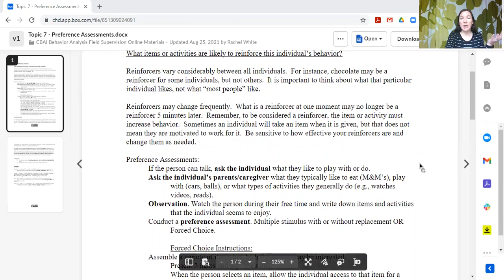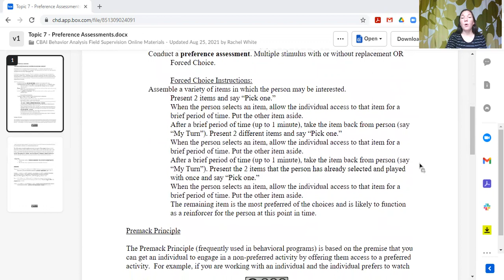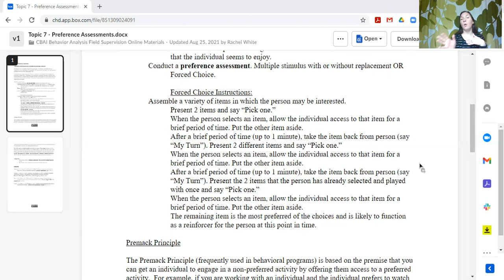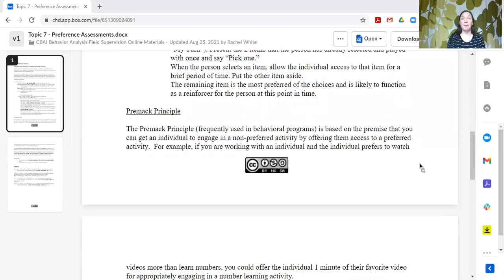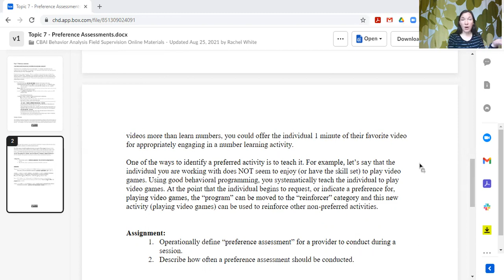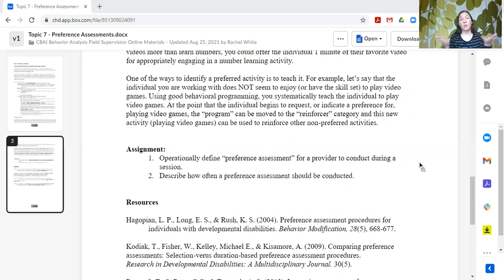Supervision Curriculum: Topic 7 Preference Assessments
Topic 7 covers how to conduct preference assessments. The Supervision Curriculum for Behavior Analysis is available as an Open Access Resource for supervisors to use when preparing trainees for taking the national certification exam. These topics provide content to cover the required field supervision hours, including activities for unrestricted hours.

Capacity Building for Autism Interventions (CBAI) Field Supervision Program
Rachel L White, PhD, BCBA-D, LBA
Center for Human Development, University of Alaska Anchorage

The CBAI Field Supervision Program is funded by the Alaska Division of Women’s Children’s and Family Health. The CBAI Field Supervision program began in 2010 and has admitted a new cohort of field supervision trainees each year. The materials shared within this folder have developed over time and through collaboration with colleagues. The program grew from a collaboration with Linda Heitzman-Powell of Integrated Behavioral Technologies and the Center for Human Development. Additional resources which guided development of these topics are referenced in this document.

The topics are written as a guide to discussion in a group supervision setting. The format of our program consists of group supervision sessions every other week where a topic will be discussed. The trainees are provided with the written topic and the assignments and resources. The BCBA leading the group supervision goes over the topic in their own words and based on their own experience, using the topic as a guide. Discussions occur within the group supervision format and topics may be spread out across multiple sessions. The order begins with topics and skills for direct service provision and builds up to consultant level work.

License Information:
This work is protected by a Creative Commons Attribution-NonCommercial-ShareAlike 4.0 International (CC BY-NC-SA 4.0). A brief description of this license in reader-friendly language can be found For additional information including the full legal text regarding the license itself, please visit this destination instead.

Since initial conception, the topics have been adapted to meet the needs of the trainees. These documents will continue to be modified as appropriate for our program needs. The documents are being shared to help others starting or revising field supervision programs. Feedback is appreciated and can be send to Rachel White at . Our goal is to continue to improve our field supervision training and we will take constructive feedback into consideration.

Resources:

Alberto, P., Troutman, A. Applied Behavior Analysis for Teachers. Eighth Edition. New Jersey: Pearson, 2009.

Bailey, J., Burch, M. Research Methods in Applied Behavior Analysis. California: Sage Publications, 2002.

Cooper, J., Heron, T., Heward, W. Applied Behavior Analysis. New Jersey: Prentice-Hall, 1997.

Catania, C. Learning. Fourth Edition. New Jersey: Prentice Hall, 1998.